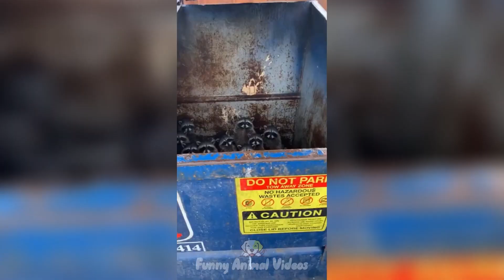Funny Animal Videos 2022 😺🐶 - Funniest Cats And Dogs Video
🎬 Welcome! 🐾

On this channel, you'll find the funniest and most entertaining moments of animals that will make you laugh until you cry! 🐕🐈

🔍 What You'll Find:

Hilarious antics of cats and dogs
Adorable and surprising animal behaviors
Unknown and unforgettable moments

New and fun content every day
Focused on quality and variety
If you love animals, this channel is perfect for you!
Be the first to see our funny animal videos and make every moment enjoyable!

Note: Most of the videos are sourced from unknown origins.

Enjoy and smile a lot! 😺🐶